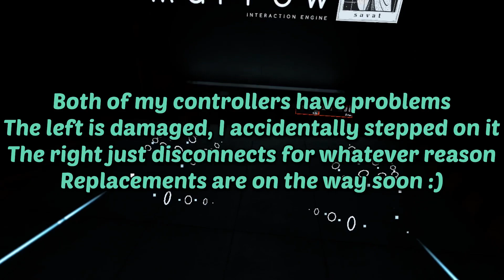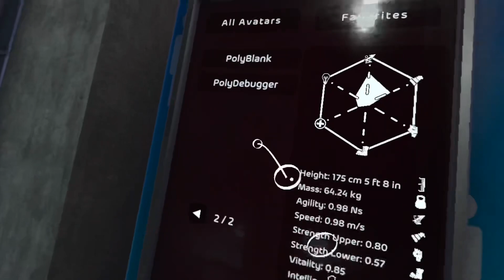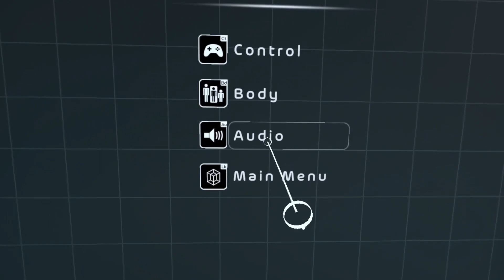The BEST Game Since Saints and Sinners!!! | BONELAB Oculus Quest 2 Gameplay